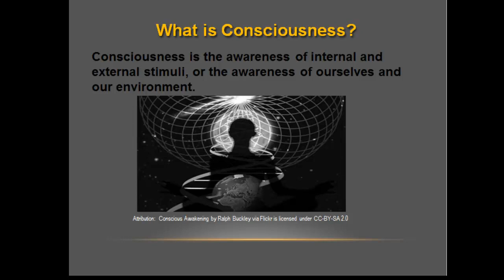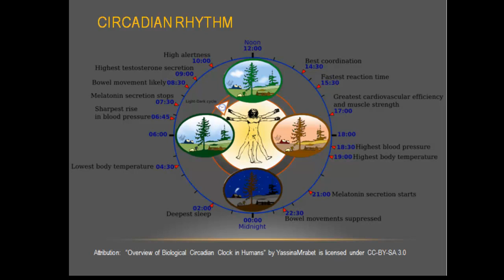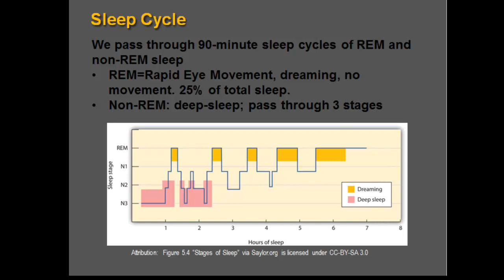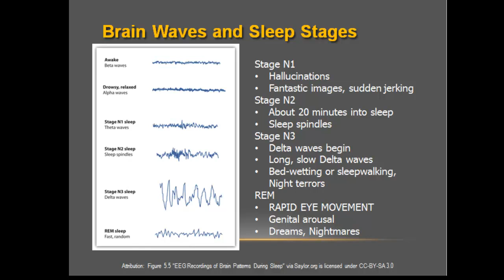Psychology Consciousness and Sleep Stages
Introduction to Consciousness and brain waves and variations that occur during sleep